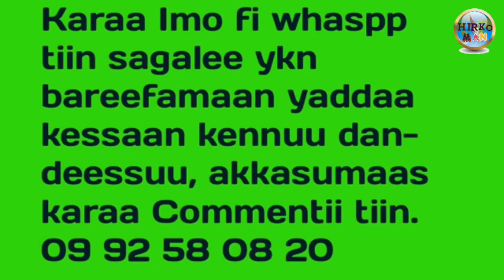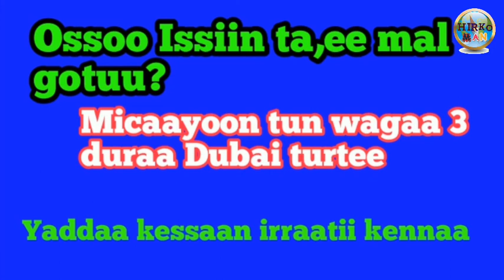Ossoon Issiin ta,ee mal gotuu? micaayoon tun wagaa 3 duraa Dubai turte, yadda kessaan Irraati kennaa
Lakkofsaa bilbilaa 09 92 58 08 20  imo ykn whaspp irraatii sagalee erguu ykn bareefamaan hirmaachuu dandeessuu

Chanalii kanaa irraatii barnootaa wa,ee fayyaa walin wal qabatee. Application ni barsiisnaa. Odduuwaan dinqiisiisoo fi barsiisoo ta,aan ni argaatuu,akkasumaas oddeefaanoo hallaa yerroo waliin wal qabaatee ni gadhiisnaa,,,Chanalii kanaa Ammumaa Subscribe godhii,, video kenyaa irraattii yaddaa yoo qabaataan coomeentii jalaatii nuuf bareessaa,video kenyaa Like fi share godha!